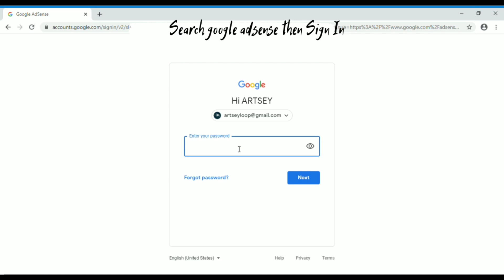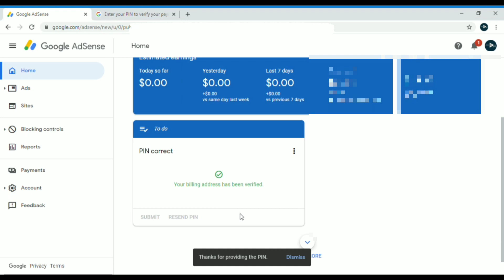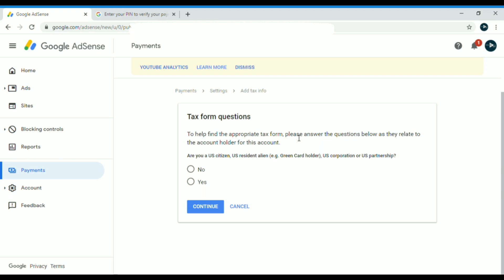HOW TO: Google Adsense PIN | Understanding the Address Verification Process | Bank Tax Information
To protect the security of accounts, Google requires you to verify your address before they can send you payment. To do so, they mail a Personal Identification Number (PIN) to your payment address. You'll then need to enter this PIN within your account.

In this video, you will know some important information about monetization, setting up adsense and putting your payment and tax details.

Join us as we reminisce on our very first video that we've uploaded here in youtube (it may not be the best there is, but hey! it was a good start!):